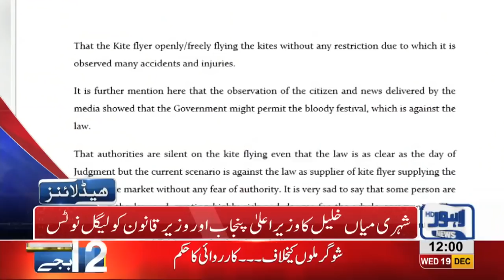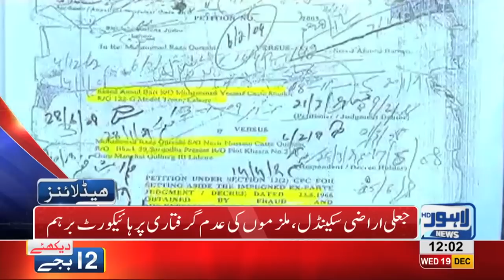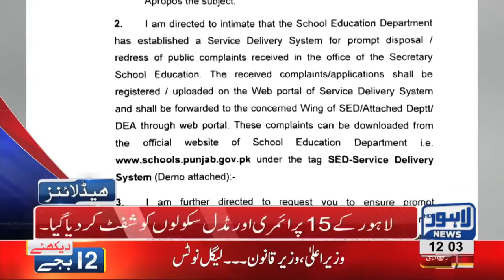12 PM Headlines Lahore News HD – 19th December 2018